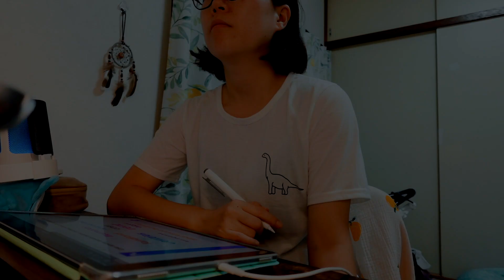eng) 거의 모든 사료에 알러지가 있는 댕댕이의 사료찾기 여정의 끝은? 현실과 타협하기, 집안일 하면서 보냈던 태풍이 왔던 도쿄일상 브이로그 | 부대찌개 라면, 면 없는 짬뽕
🎶BGM
*Artlist

⭐️1080p로 설정해서 봐주세요⭐️

📷 | sony zv-1, sony zv-1f, gopro 9
🎬 | 파이널컷 프로 final cut pro